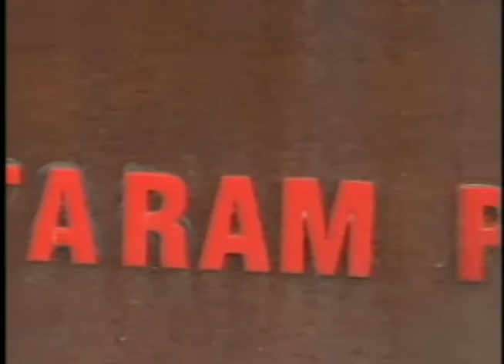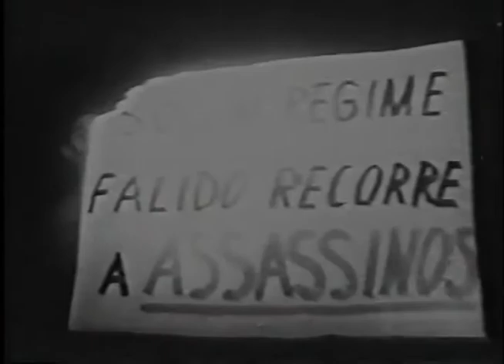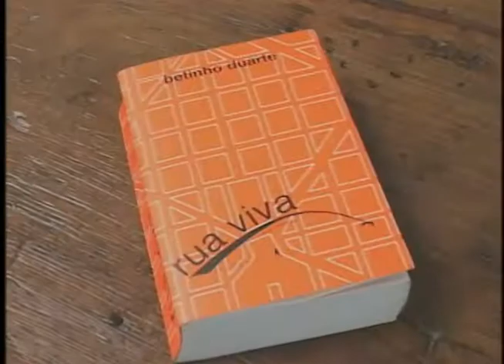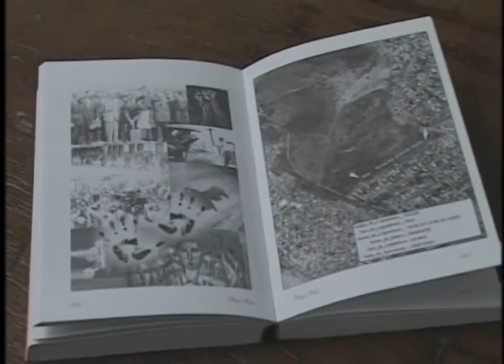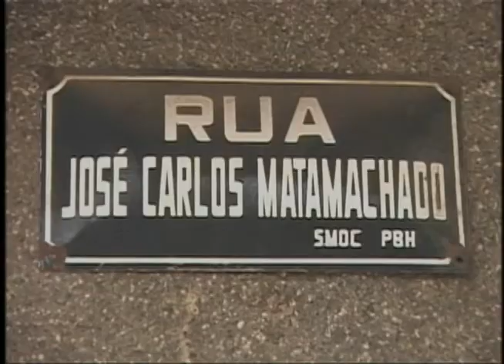CONEXÃO VESTIBULAR 04/05/2014 Bloco 04